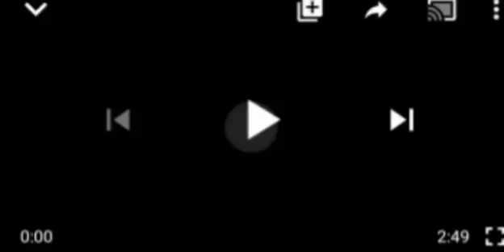R€Ç£NT UPDATE ON SOTITOBIRE CHURCH: PROPHET BABATUDE FIÑÅLLY OP£ÑS UP.! THIS WILL SHØÇK YOU.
# Ondo Court# Sotitobire. Church